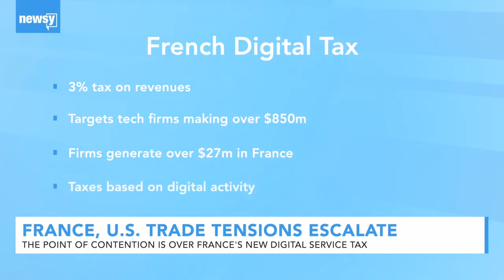Satan Divided Against Satan(US vs NATO)